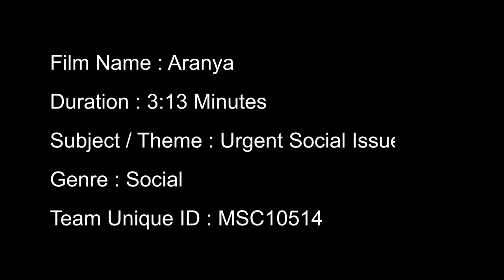ARANYA - Movifi's 1st International Speak Out Short Film Challenge